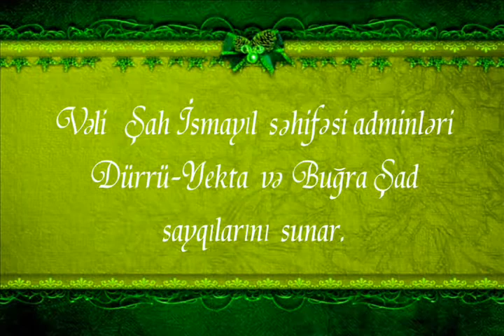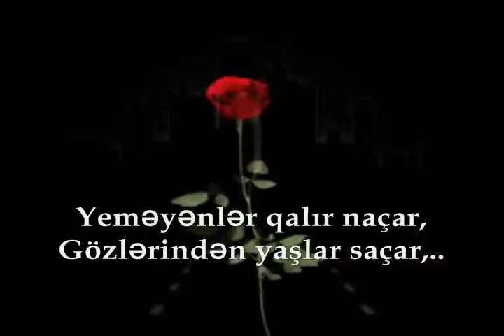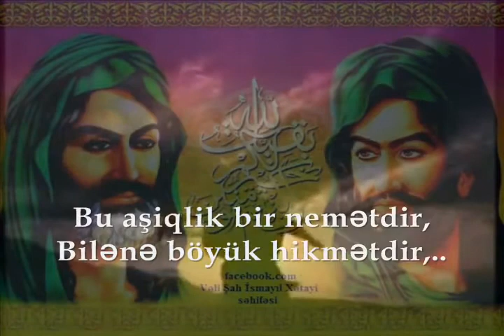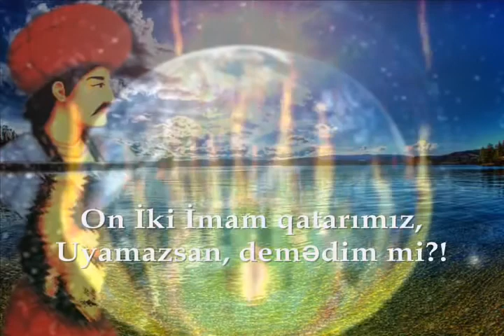Vəli Şah İsmayıl Xətayi Demədim mi! Güzel aşık cevrimizi çekemezsin demedim mi